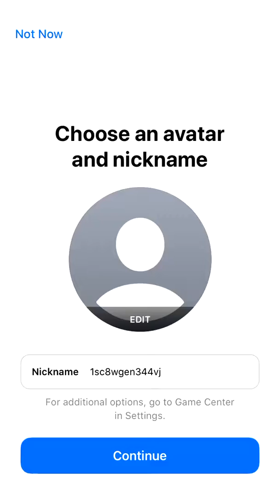Mario Kart Tour gameplay #37 (Vancouver Tour)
The 37th gameplay video of the game. App content owned by Nintendo.